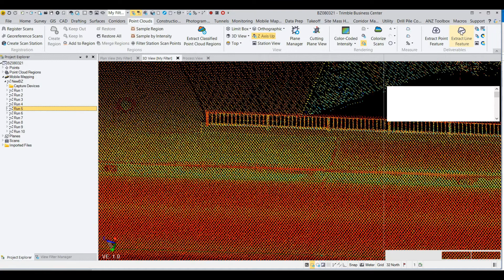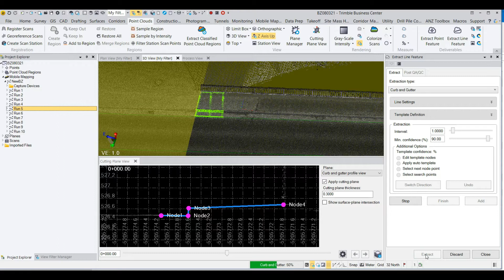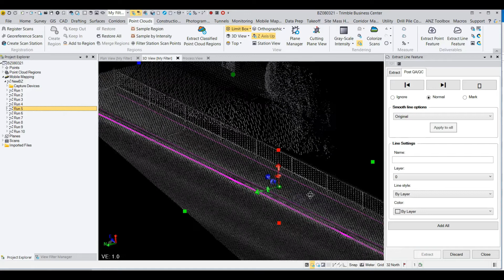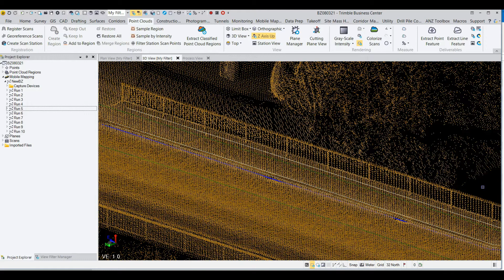TBC Curb and Gutter Extraction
BROCHURE Learn more about Trimble Business Center for Mobile Mapping workflows